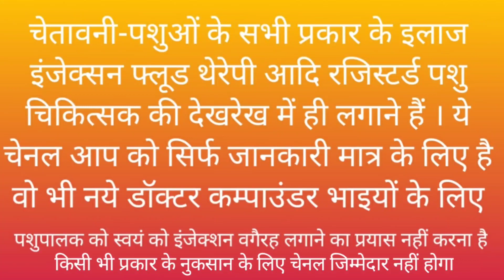20 दिन से बीमार का इलाज़ कैसे हो Case No 61